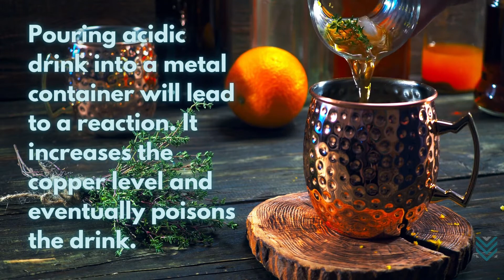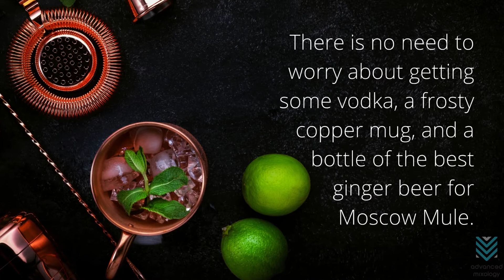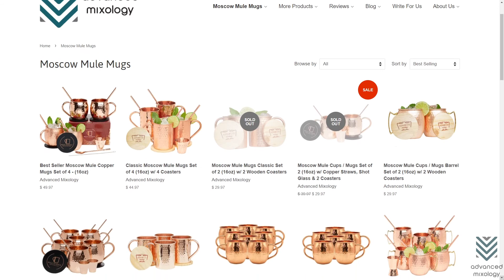Are Copper Mugs Poisoning You? Myth Busted!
When you pour an acidic drink into a copper mug, a lead reaction will occur. It is just right to determine how long you need to consume your drink in a copper mug. There are also some tips and alternatives you can follow. Read the full article

Advanced Mixology ensures that all our copper mugs and other containers are safe to use. All copper mugs have a high-quality and food-grade coating on the inside so that even if you leave your drink, it will not cause you any harm. Make sure to follow the safety tips when using a copper mug to avoid any complications.